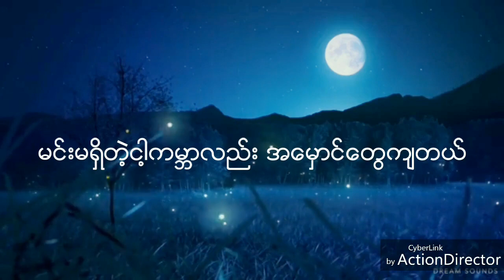ၾကယ္မလင္းတဲ့ည - AggaMin & Htet Wai Yan(Caster)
ၾကယ္မလင္းတဲ့ည

Title-ၾကယ္မလင္းတဲ့ည
Vocalist-AggaMin_Htet Wai Yan(Caster)
Mixing- Ko Kyaw Kyaw
Studio- UK